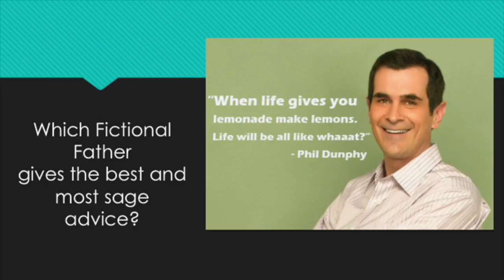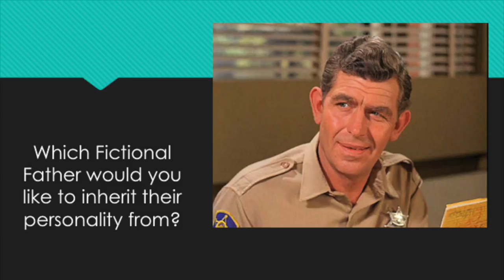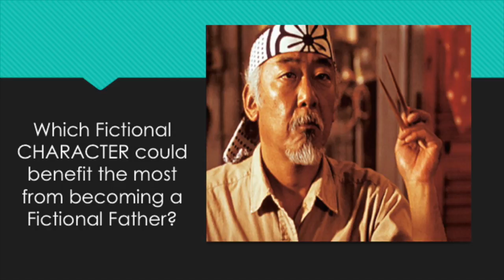Father Knows Best - Marnie Cate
This is the GoIndieNow SundayFunday tag “Fathers We Know Best” Tag. Answering each question below with your favorite or most appropriate Fictional Father. The Father can be from any source that produces Fictional Characters, books, movies, TV. They just have to be Fictional, all of course except for the last question.

Here are the questions for this tag:
1, Which Fictional Father gives the best and most sage advice?
2. Which Fictional Father would you want to help you in a fight?
3. Which Fictional Father would you like to inherit their personality from?
4. Which Fictional Father would you like to inherit their good looks from?
5. Which Fictional Father committed the most heroic act?
6. Which Fictional Father is in most need of a hug?
7. Which Fictional Father did the coolest thing?
8. Which Fictional CHARACTER could benefit the most from becoming a Fictional Father?
9. Which Fictional Father is the funniest?

***QUESTION ABOUT YOUR REAL FATHER
10. What was something your real Father or Father figure in your life taught you?